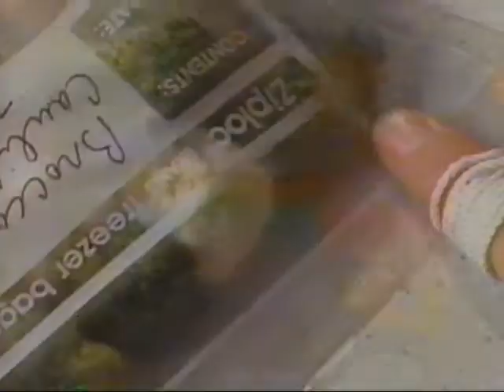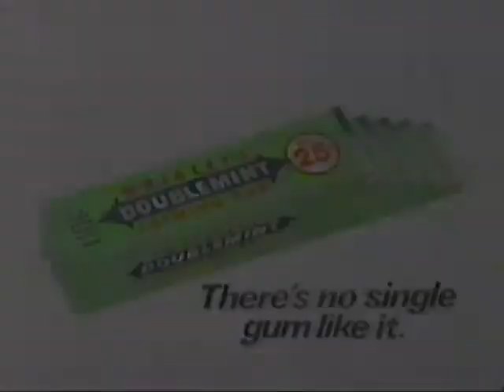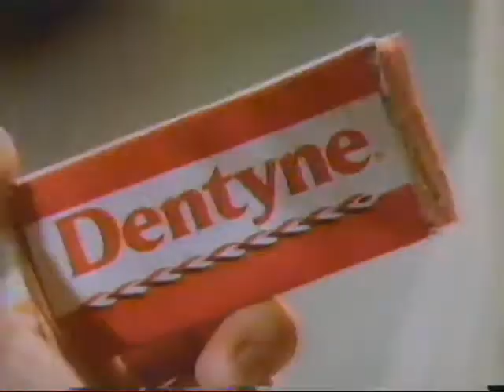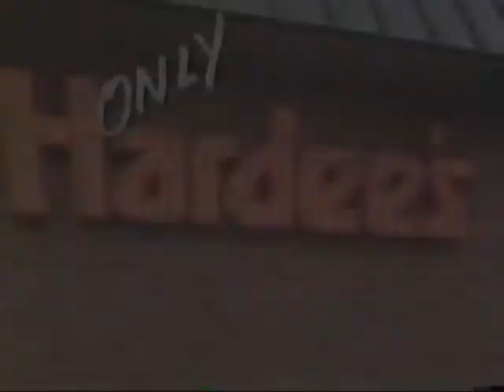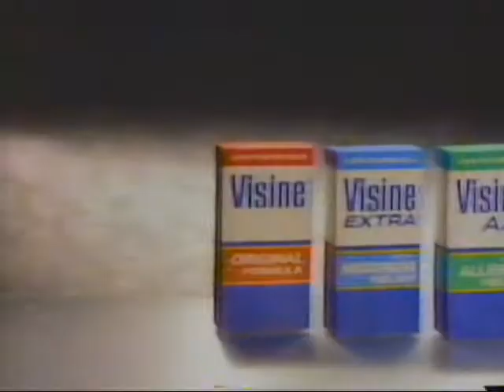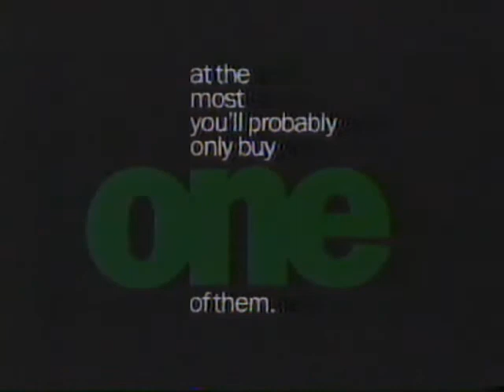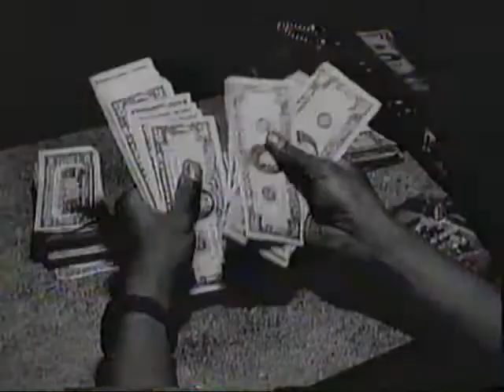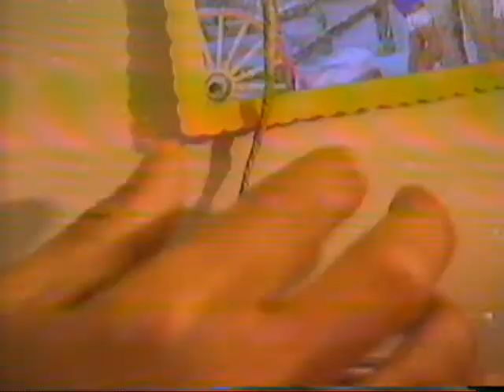KITN-TV - April 29, 1991 Commercials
Description: Die Hard Part of the commercials
Date provided by ChenowethRules